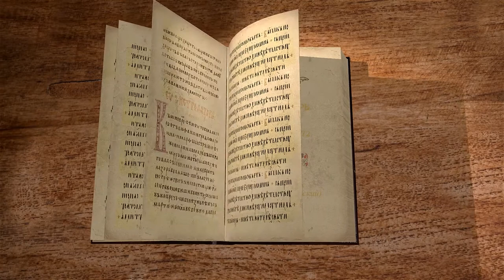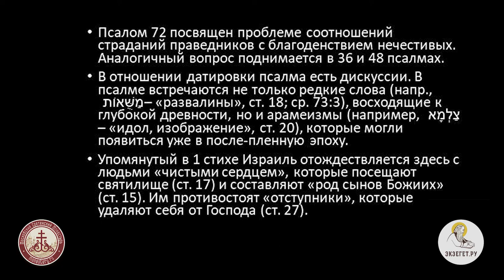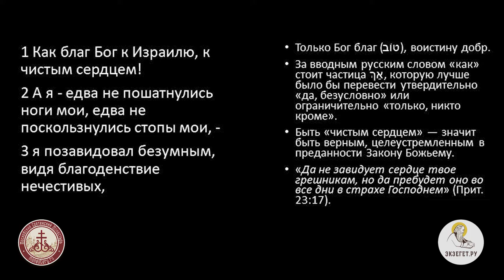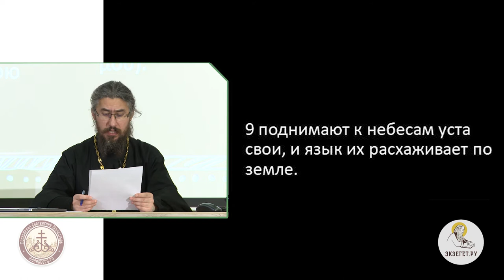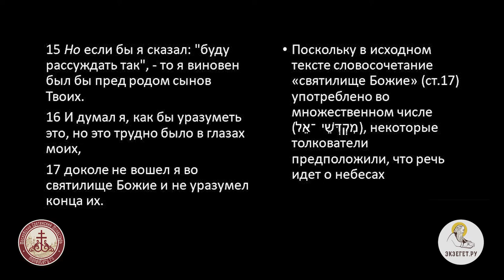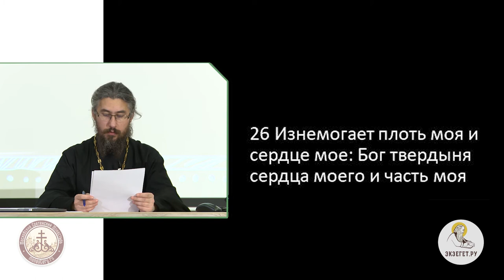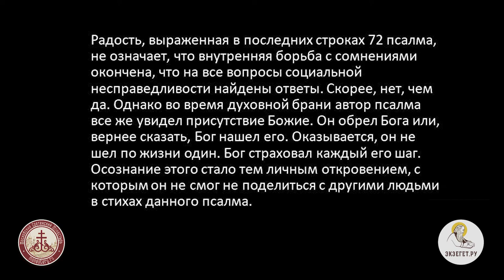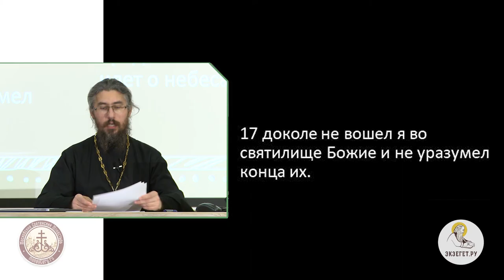Псалтирь. Псалом 72. Иеромонах Ириней (Пиковский). Ветхий Завет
Продолжаем цикл лекций иеромонаха Иринея (Пиковского). В сегодняшнем видео, читаем 72-ой псалом. Автор псалма начинает с уверенного высказывания в милости Господа к верующим людям. Псалмопевец в ярких выражениях описывает жизнь беззаконников и говорит, что, наблюдая за ними, он "поскользнулся", споткнулся, его душа смутилась: "я позавидовал безумным, видя благоденствие нечестивых". И далее автор псалма перечисляет точные характеристики жизни людей, не знающих Бога: им нет страданий в жизни, их силы крепки, они не трудятся как все остальные, не подвергаются ударам. Оттого гордость как ожерелье обложила их, и дерзость как наряд одевает их. Выкатились от жира их глаза, бродят помыслы в сердце, они над всем издеваются, злобно возглашают клевету, говорят свысока, поднимают к небесам уста свои и язык их расхаживает по земле.